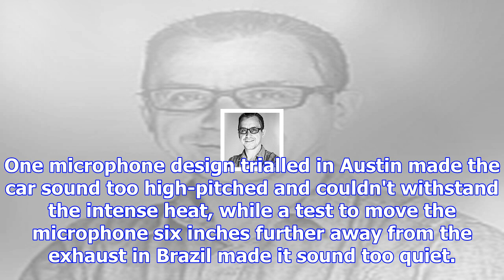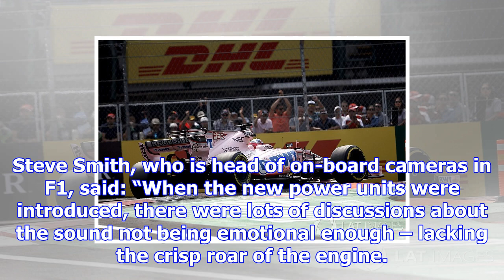F1 to trial latest exhaust microphone in abu dhabi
With F1 having faced criticisms because of the lack of noise the current V6 turbo hybrid engines pro...